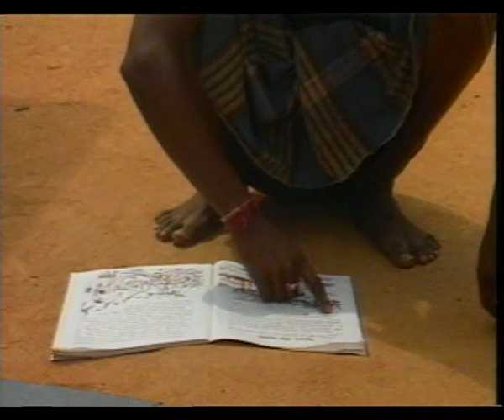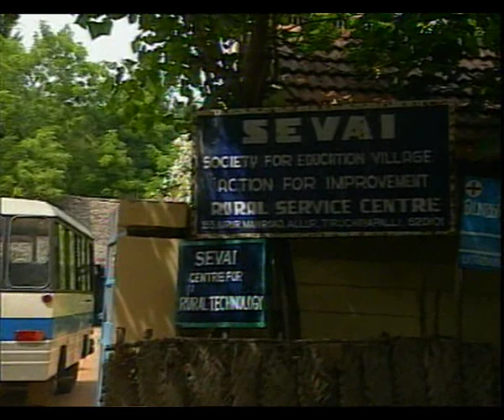OUR COMMITMENT & DUB PART 2